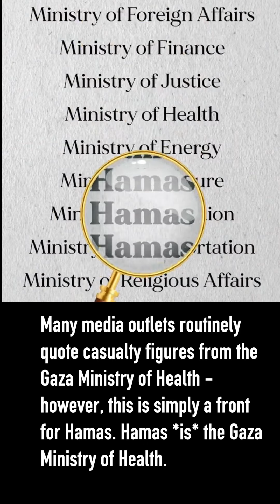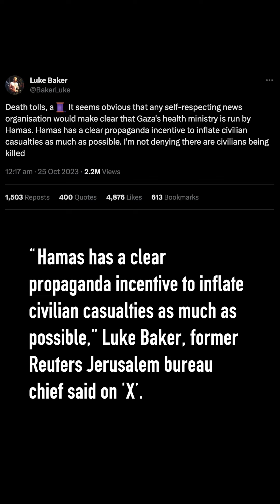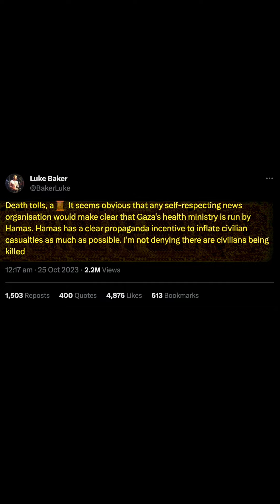You can’t trust Hamas for facts about casualties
The terrorist organisation Hamas has been the sole authority in charge of Gaza since 2007. Propaganda is as powerful a weapon as rockets and guns. Given that Hamas routinely commits war crimes, there is every reason to believe it is deliberately spreading lies and misinformation in its bid to discredit Israeli self-defence efforts.